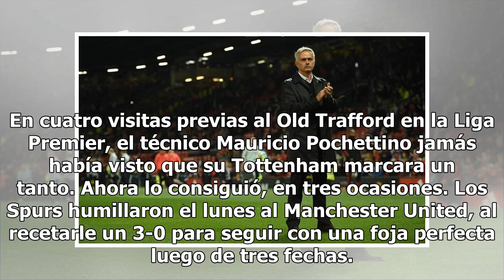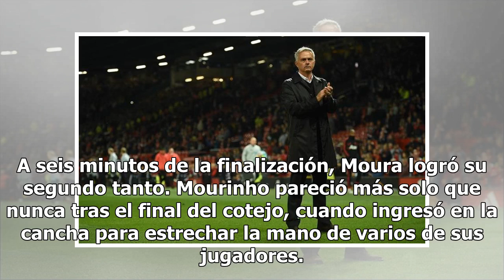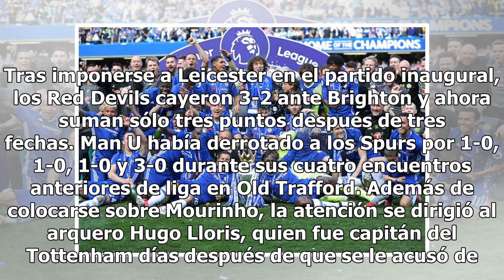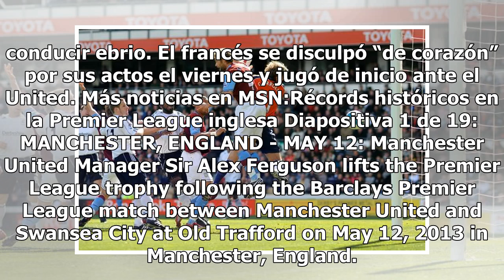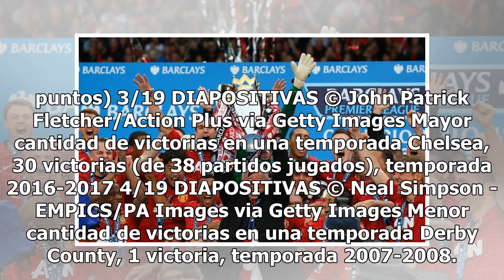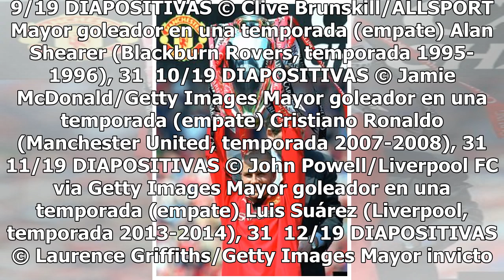He ganado más Premier League que los otros 19 técnicos: Mourinho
En cuatro visitas previas al Old Trafford en la Liga Premier, el técnico Mauricio Pochettino jamás había visto que su Tottenham marcara un tanto. Ahora lo consiguió, en tres ocasiones. Los Spurs humillaron el lunes al Manchester United, al recetarle un 3-0 para seguir con una foja perfecta luego de ...